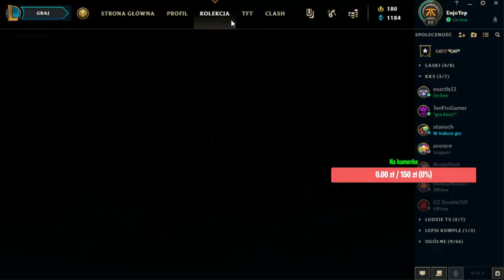Kwadratowa Przygoda z Ekipa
Miłego Oglądania
Wesprzyj mnie: